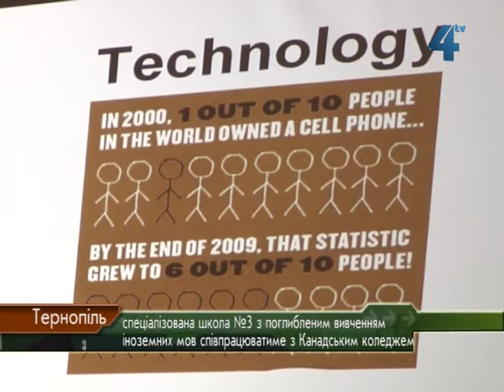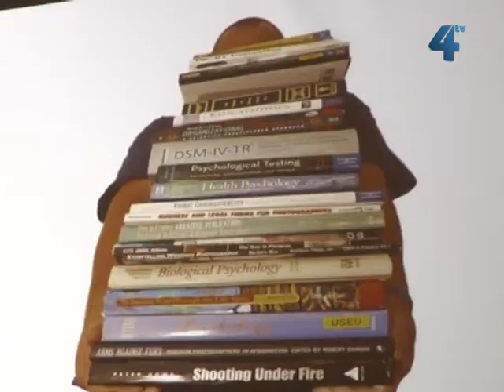Канадський викладач в школі №3 у Тернополі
Як опановують англійську мову у Канаді, сьогодні дізналися учні Тернопільської спеціалізованої школи номер три з поглибленим вивченням іноземних мов. Навчання учнів і студентів у Канаді лише комп'ютеризоване, у спеціальній  програмі вони готуються до занять, здають екзамени та контрольні. Поділитися досвідом і запросити до співпраці у третю школу Тернополя приїхав викладач Канадського коледжу з вивчення англійської мови, що у Ванкувері.